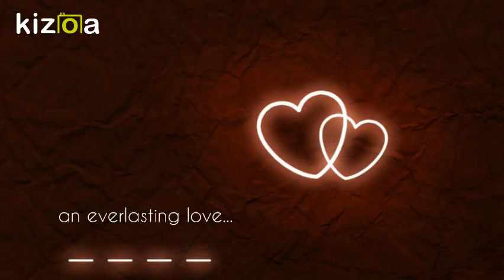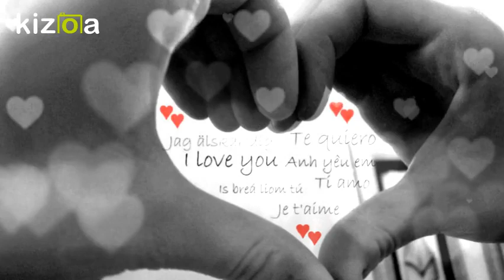Kizoa Editar Vídeos - Movie Maker: moni y hugo